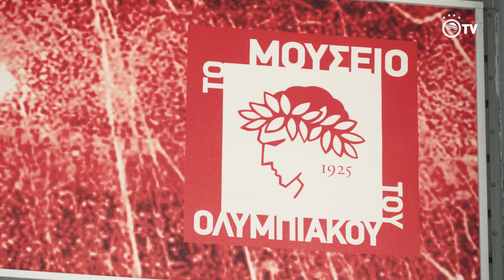Η Αιμοδοσία δίνει ζωή! / Blood donation gives life!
Πολλοί συνάνθρωποί μας χρειάζονται αίμα και ήμασταν εκεί! Δείτε στιγμές από την αιμοδοσία που διεξήχθη την Κυριακή 24 Σεπτεμβρίου 2023, στο γήπεδο Καραϊσκάκη, από το Olympiacos TV.